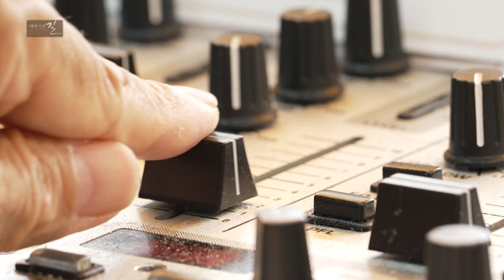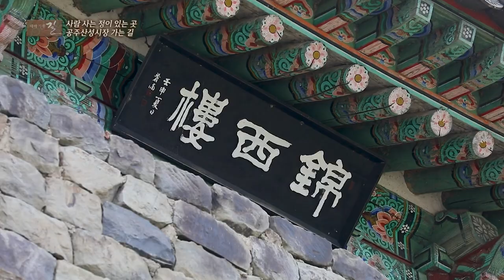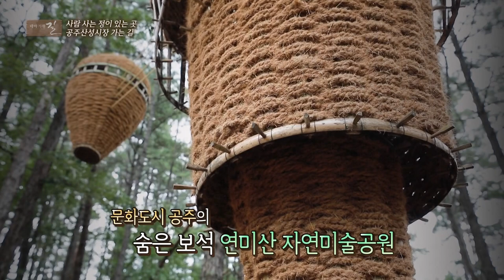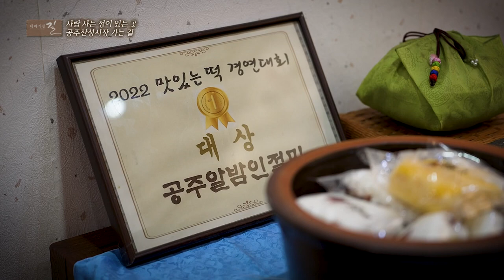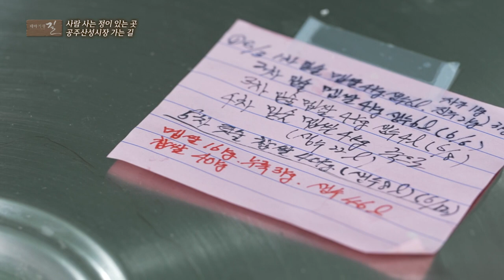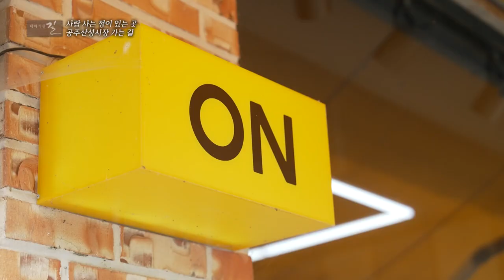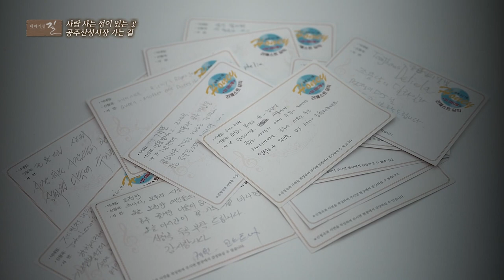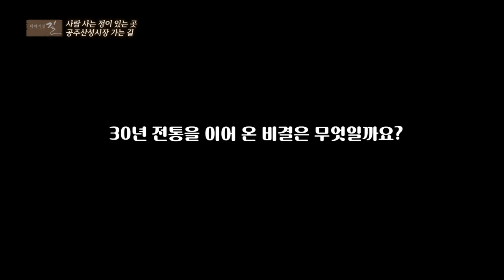[테마기행길] 사람 사는 정이 있는 곳, 공주산성시장 가는 길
오늘 테마기행 길에서 찾아간 곳은 공주!

금강 인근 백제의 역사를 담아둔 1500년의 공산성과

시장에서의 신나는 미소고마 플래시몹까지!

사람과 사람 사이의 정이 느껴지는 공주로 함께 떠나보세요!